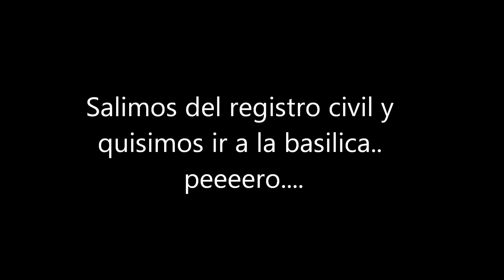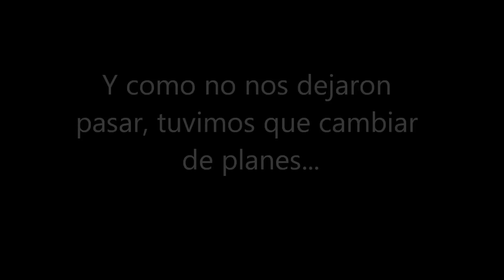VLOG DF: No nos dejaron pasar a la basilica y PACHUCA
Agregame al facebook! :)

Video donde se enteran los abuelitos de Nicole, que es niña!!